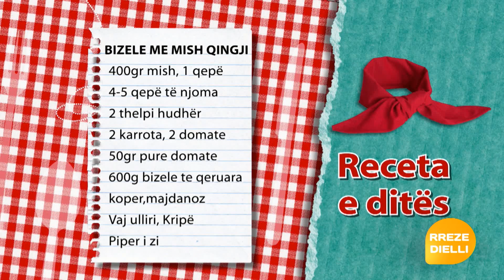Te gatuajme me Zonjen Vjollca PJ2 Sanduic i mbushur, Bizele me mish qingji